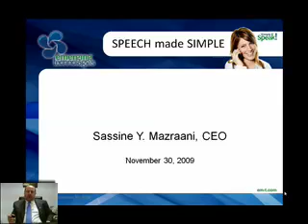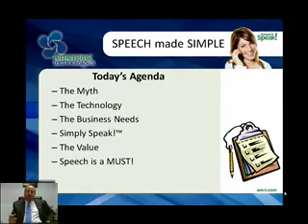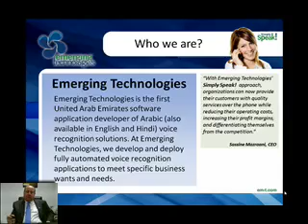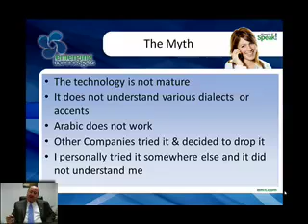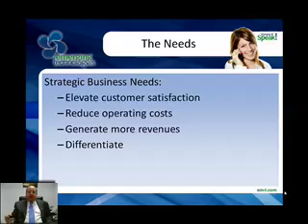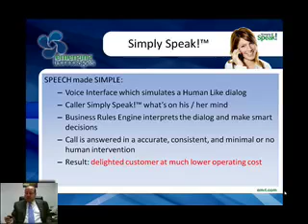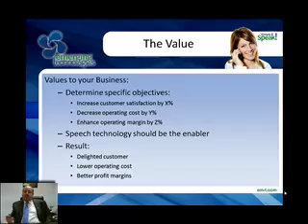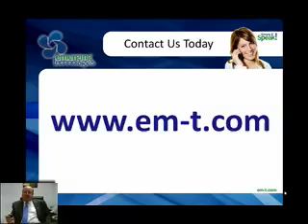Speech Recognition - The Simply Speak Approach by Emerging Technologies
Emerging Technologies' CEO, Sassine Mazraani, explains the company's new Simply Speak approach to Arabic speech recognition technology.